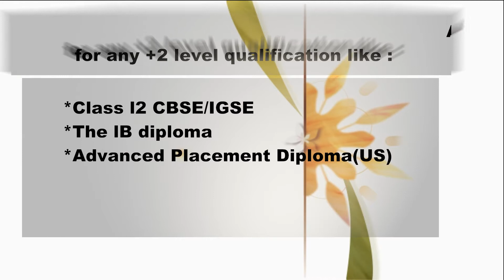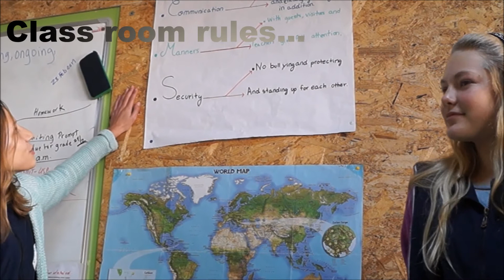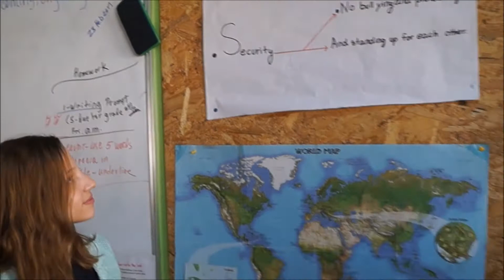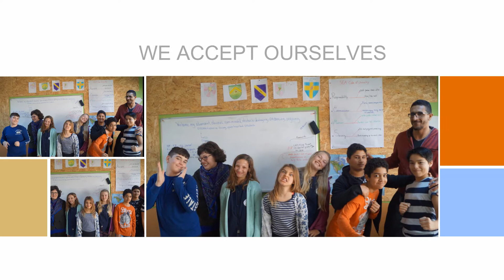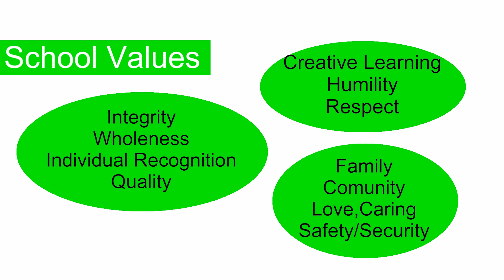Sousse English Academy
S.E.A's secondary school program, in cooperation with British Council, Tunis and Cambridge International qualifications.